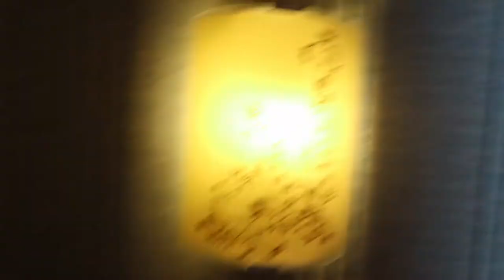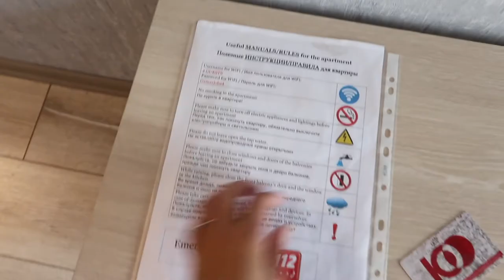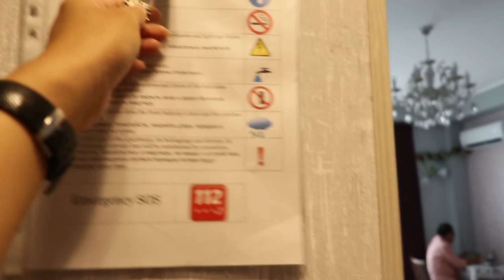Vlog No. 199 - Tbilisi, Georgia Day 14: Tour of Our Home For 2 weeks | Airbnb, Highly Recommended!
Not!